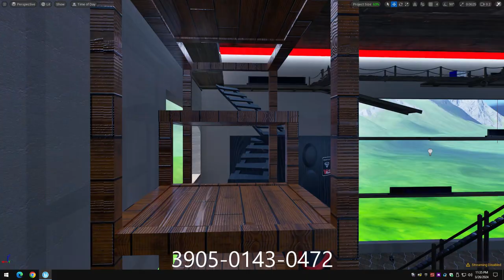Fortnite UEFN Custom map + Preview of my next map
Welcome All...

Share so we can get players playing it thank you map code 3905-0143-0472

My first map I did in UEFN plus a preview of my next map Halo Space Station CTF.